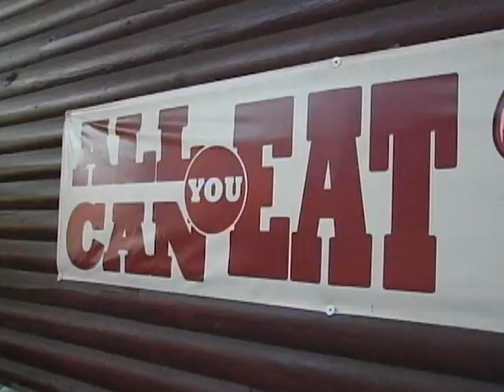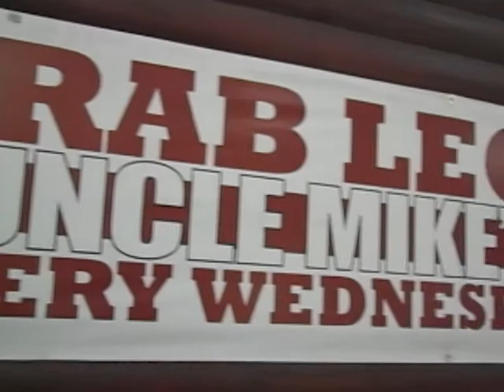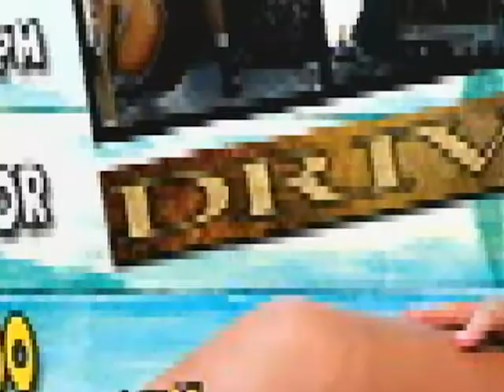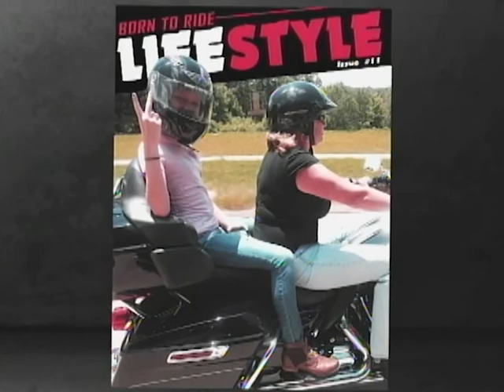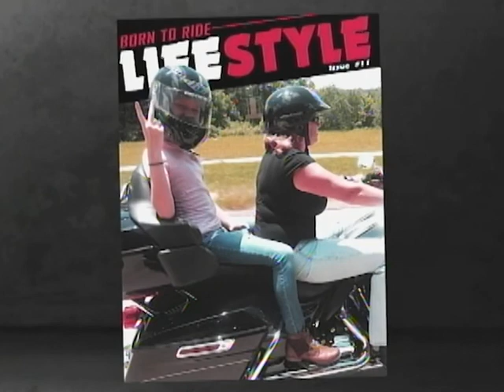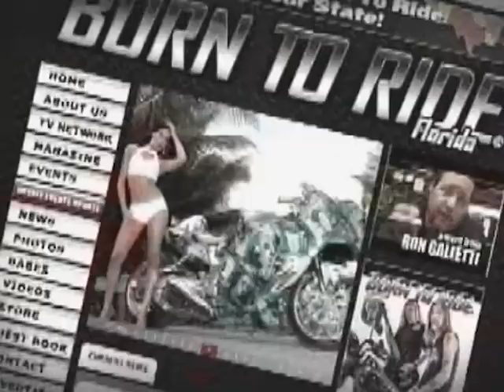Born To Ride Episode 1018 - Uncle Mike's Interview - Mojo's Cinco De Biko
This week on Born to Ride we meet with Mike and Simone Tolley, owners of Uncle Mikes Smokehouse Grill.  Then we're off to Mojo's Cinco De Biko Party!